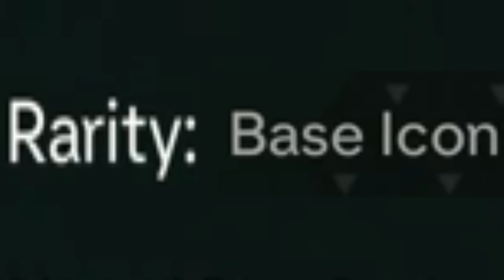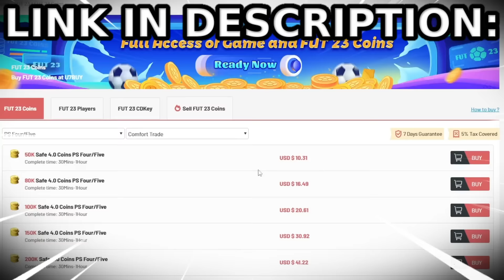this is the BEST EVOLUTION in FC24!!!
EVO TOTW ADAM ARMSTRONG REVIEW FC24